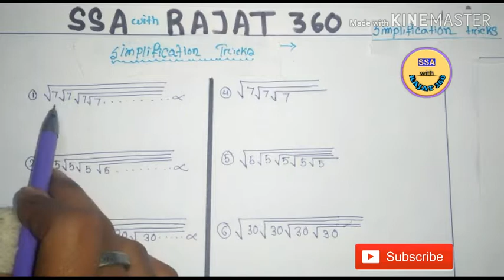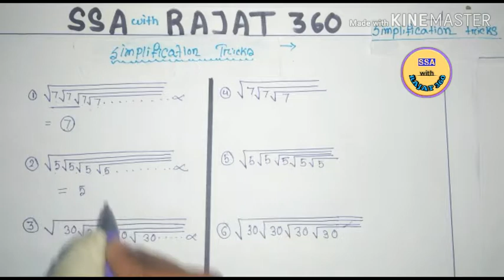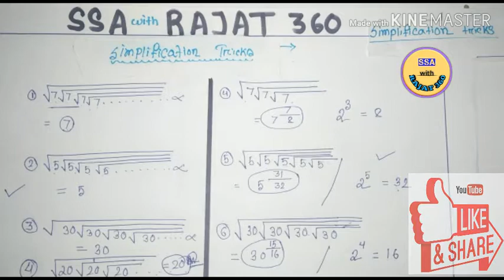Simplification in Bengali..সরলীকরণ ।।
SIMPLIFICATION TRICKS FOR SHORT METHOD.
Simplification by Bengali language.
Its a very easy to calculate this types math equations.

এই ধরনের সরলীকরণ গুলো বিভিন্ন প্রতিযোগিতা মূলক পরীক্ষায় প্রায়সই আসে। এগুলো পরীক্ষায় করতে জাতে বেশি সময় নষ্ট না হয় তাই এর সংক্ষিপ্ত পদ্দ্বতি টি দেখানো হল।
আশাকরি ভিডিওটি ভালো লাগবে ।
RRB GROUP "C" and "D" Recruitment

Thank you all freinds..